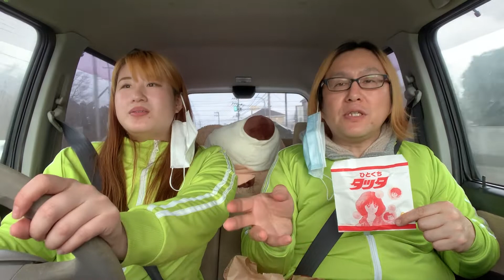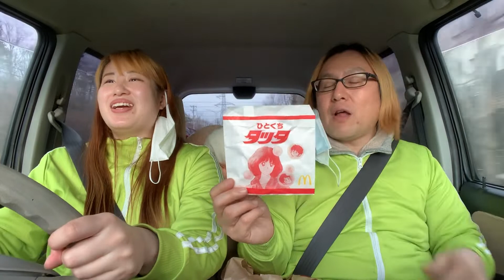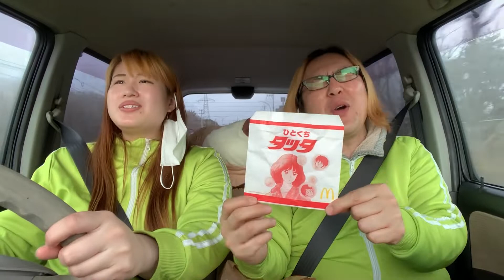マック新商品チキン「タツタ！タツタ！ここにタツタ！」って歌いながらしか食べちゃいけないドライブデートしたら超絶楽しかったwww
マックから新発売されたチキンタツタとアニメタッチのコラボ商品を食べながらドライブしたらめっちゃ楽しかった！

マックから2021年1月27日期間限定発売「チキンタツタ」「チキンタツタ 瀬戸内レモンタルタル」「ひとくちタツタ」を食べながら、CMソングを歌いながらドライブしながら、発売日に食べてみました！
めっちゃ美味しかったので、最後までみてね！
チキンタツタとチキンタツタ瀬戸内レモンタルタルの裏メニューも試してみたよ！
今回は、チキンタツタと瀬戸内レモンタルタル、ひとくちタツタx2、ポテトMx2、ドリンクMx2がセットになって1,600円というお得なセットを注文しました！

※動画内で、「瀬戸内塩レモン」と言っている場面がありますが。
ただしくは「瀬戸内レモンタルタル」です。

チキンタツタ迷うって、青春だ。

マクドナルド商品紹介シリーズ
【大食い】マクドナルド新商品ビッグマックセット,グランドビッグマック,ギガビッグマックを爆食い対決してみた！

「ヤベェよ、ダブチ！」辛ダブチと言ってからしか食べちゃいけないドライブデート仙台【vlog】

ビッグマックの裏メニュー4種類試してみたら極上バーガーできたwww

じゅんびナウ★ Twitter アカウント

お仕事、コラボのご依頼やメッセージはこちらからよろしくお願いします！

使用音源の一部は、下記サイトよりお借りしています。

じゅんびナウちゃんねるは、仙台宮城のYouTuberキング社長＆ちづもんが
あったら良いなを実現する地元系おもしろ動画チャンネルです。